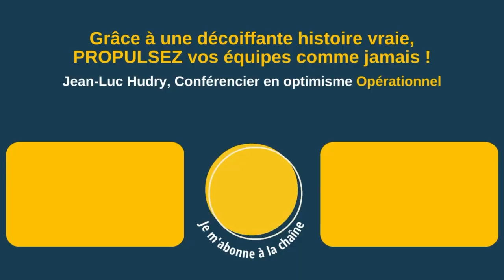Beaucoup de vitalité dans cette conférence de Jean-Luc Hudry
Laure Gabrielle du collectif de direction de la centrale nucléaire de Nogent sur Seine :

" Nous avons échangé sur la confiance, sur savoir oser avec beaucoup d'optimisme et beaucoup de vitalité. Merci Jean-Luc. 🗝️"

▶ À propos :
- 6 ans d’études de management : France+ Japon + USA
👉 Et maintenant ?